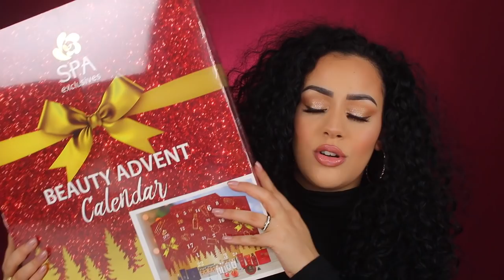ACTION SPA ADVENTSKALENDER 2019 UNBOXEN !!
Vandaag unbox ik de Action Spa Adventskalender! Enjoy :)

SARAH

Volg mij ook op mijn social media accounts:
Instagram: Sarah Marikh & Sarah Marikh Cosmetics